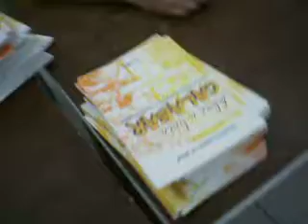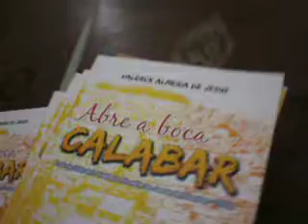Abre a boca Calabar - livro com poemas de 31 crianças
Em Salvador tem um ex-quilombo encravado numa área chamada "nobre". Chama-se Calabar. Ali moram pessoas do bem, trabalhadores, batalhadoras, que fazem a vida numa luta diária pela sobrevivência... Este livro "Abre a boca Calabar" traz depoimentos, olhares, pensamentos, opiniões de crianças e adolescentes do bairro. Confira.